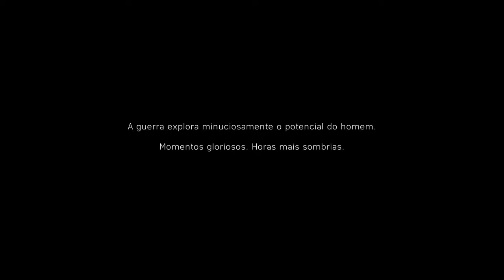BATTLEFIELD V - JOGO DA PSN DESTE MÊS - TOP - DIVERSÃO GARANTIDA